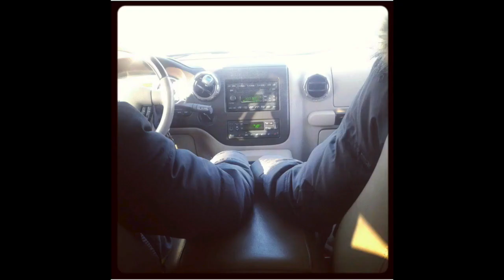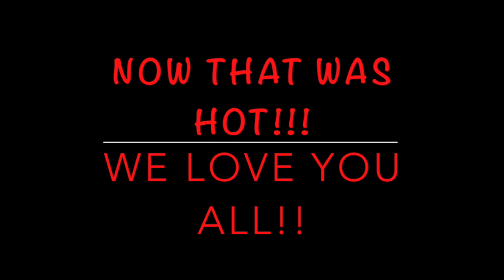HOT WING CHALLENGE!!!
WE DID IT AND IT WAS HOT! Thank you for the challenge from DC Koolaid and BarbiePinkLifestlye.. ENJOY but never again :) lol.. Thank you for the love and support.